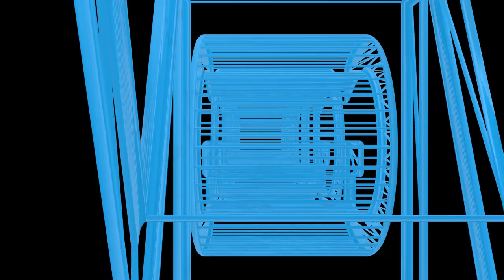My Noob Game play Part 2| solo vs duo| Viggudada Gaming| kill Montage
Hi Friends,
I am not a professional PUBG player, I play games for fun like you.

pubg mobile